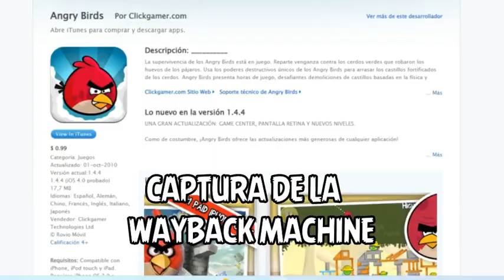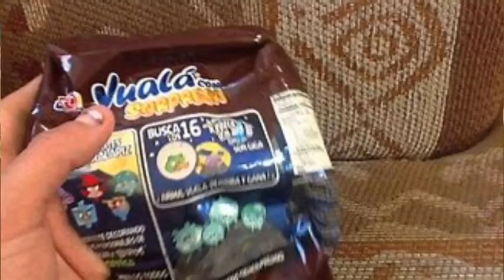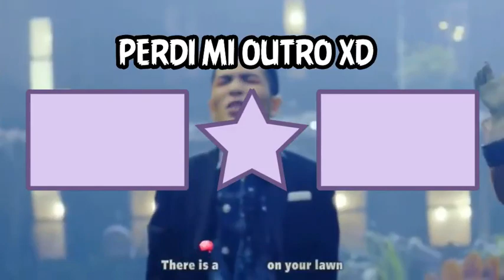Lo Mejor de Angry Birds Video Flojo XD Especial 200 Suscriptores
no le tiren hate es su opinión y la tienen que respetar